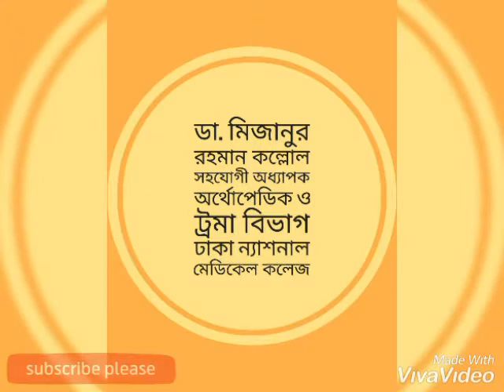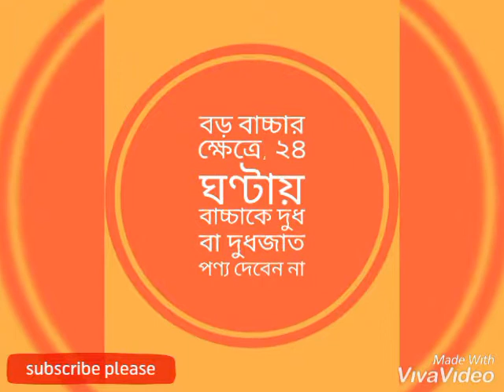আপনার শিশুর বমি হলে কি করবেন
ডা. মিজানুর রহমান কল্লোল, সহযোগী অধ্যাপক অর্থোপেডিক ও ট্রমা বিভাগ, ঢাকা ন্যাশনাল মেডিকেল কলেজ।